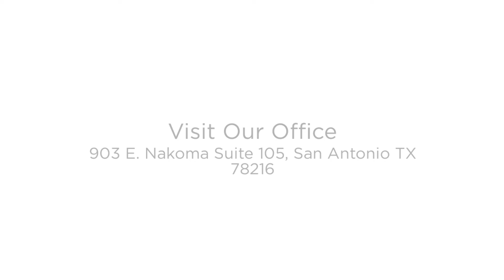Custom Company Shirts San Antonio Tx | La Luz Printing Company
We have the resources to make all of your employees look professional in your work setting. We can embroider or full color print anything you could need on the front, back, and sleeves. We provide shirts and polos or you can provide your own to keep the cost down.